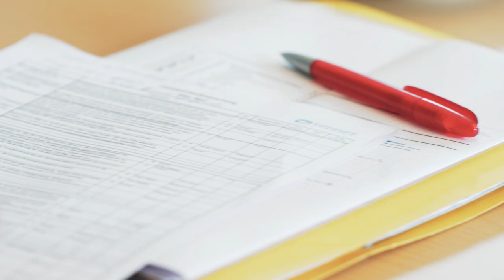Der Bau einer Freileitung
Der Film thematisiert den Bau einer Freileitung. Er gibt einen Einblick in die Planungen und zeigt, welche Arbeiten nötig sind und was beim Bau beachtet werden muss. Der Dreh des Films fand im Sommer 2017 statt.

Weitere Informationen zum Netzausbau finden sie auf unserer Website und unseren Social Media-Kanälen:

ist das Informationsportal der Bundesnetzagentur zum Thema Stromnetzausbau. Hier finden Sie alle Informationen über die verschiedenen Schritte zum Netzausbau, den aktuellen Stand der Planungen und anstehende Veranstaltungen. Auch finden Sie dort die aktuell laufenden Bürgerbeteiligungsverfahren und die entsprechenden Online-Formulare um der Bundesnetzagentur Ihre Stellungnahmen und Einwendungen zu den aktuellen Vorhaben zukommen zu lassen.

 Abteilung Netzausbau
 Bundesnetzagentur für Elektrizität, Gas, Telekommunikation, Post und Eisenbahnen
 Tulpenfeld 4
 53113 Bonn

 Brief: Bundesnetzagentur, Stichwort: Netzausbau, Postfach 8001, 53105 Bonn
 Anruf: 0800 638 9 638 (kostenfrei; Montag-Donnerstag 9-17 Uhr, Freitag 9-14 Uhr)